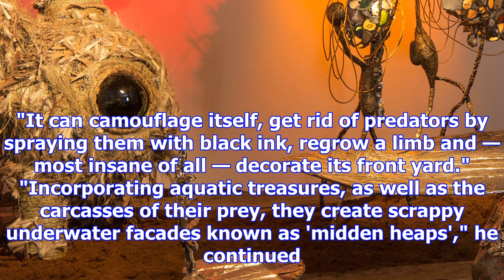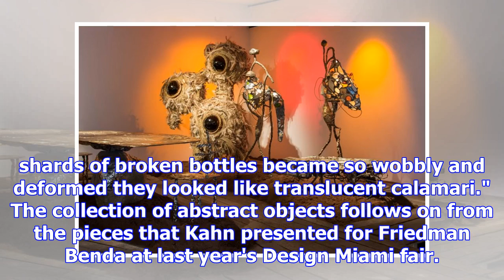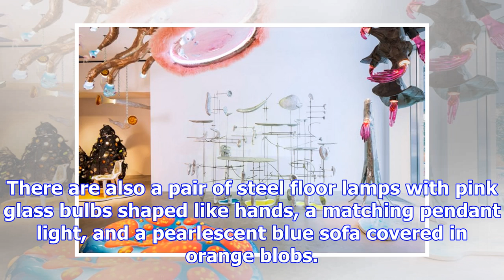Misha khan "collected crap from the sea" for exhibition at friedman benda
Search results: Misha Kahn collects "crap from the sea" for exhibition at Friedman Benda American artist and designer Misha Kahn has gathered trash fr...